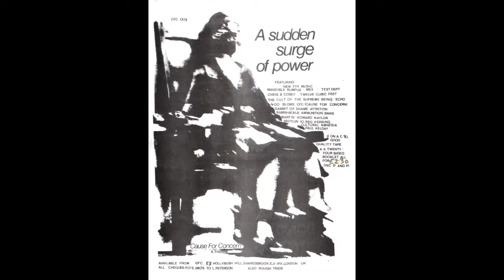Chris & Cosey - Light Fantastic [1983]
Taken from the cassette-compilation A Sudden Surge of Power released by Cause For concern, UK.